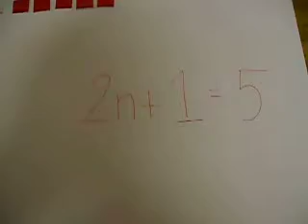Algetiles 2 step division and multipication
Skill 817